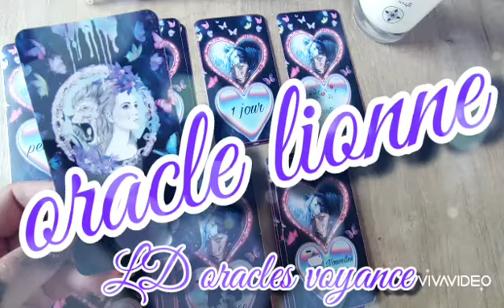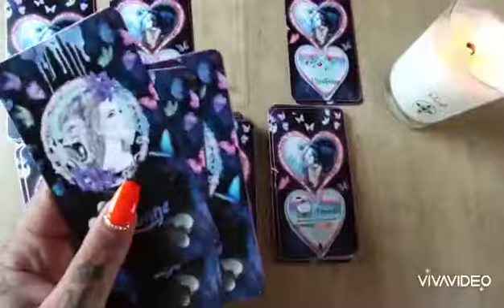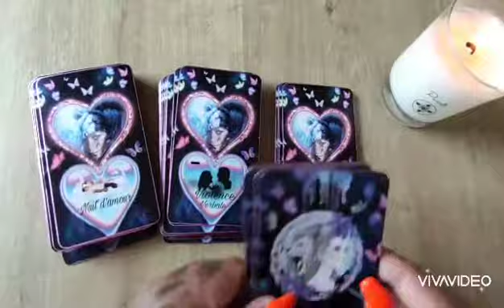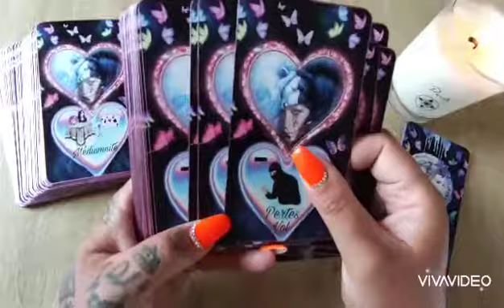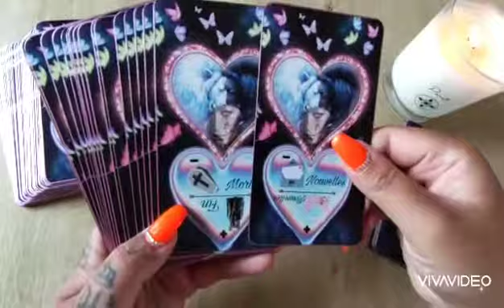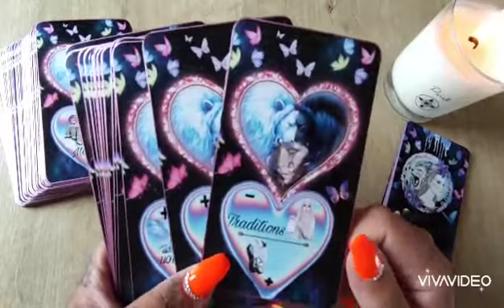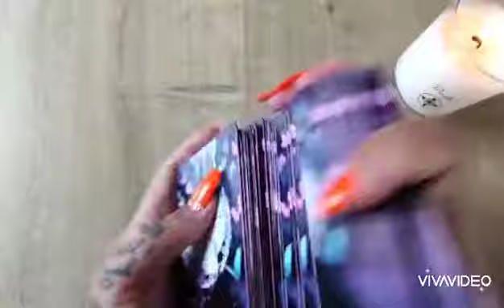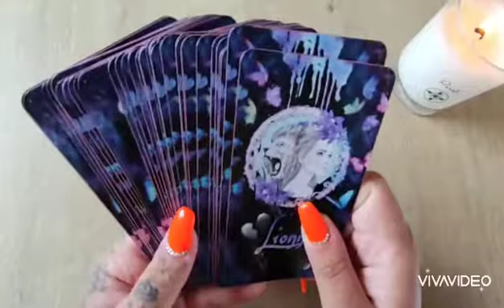Oracle Lionne 🦁🦁🦁🦁🦁💜💜💜💜💜😘 mon nouvel oracle sentimental💞💞💞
Voici ma creation l'oracle lionne🦁💜💜 aide pour les illustrations par Manuela merrer,🧡

Un oracle de 118 cartes
Avec des cartes positives, négatives, a double sens, de temps, de saison.

J'espère qu'il vous plaiera💘💘💘💘💘

Dispo en me contactant que ma page Facebook